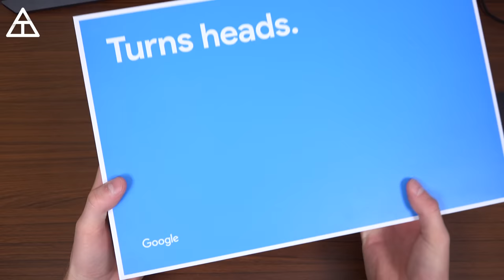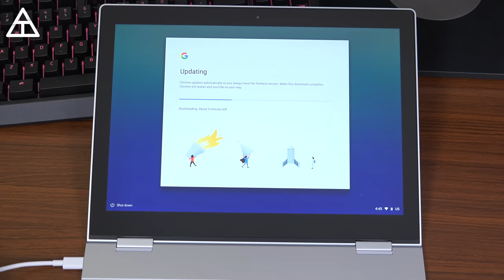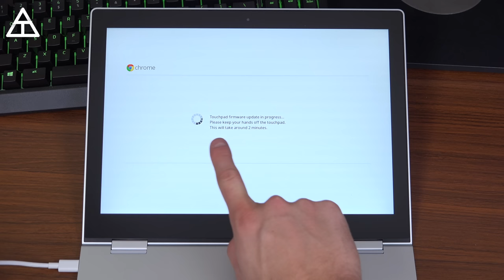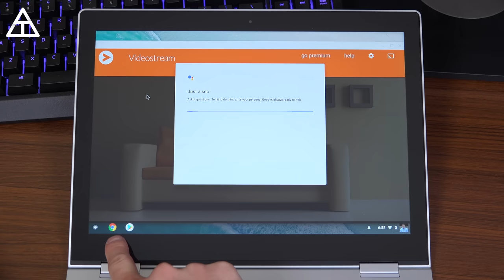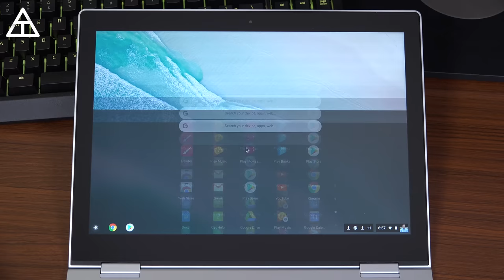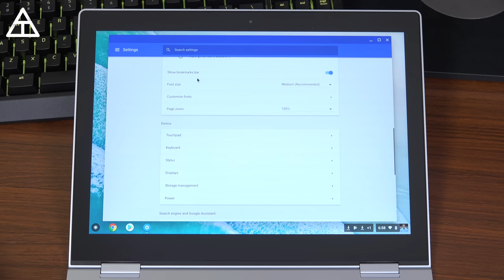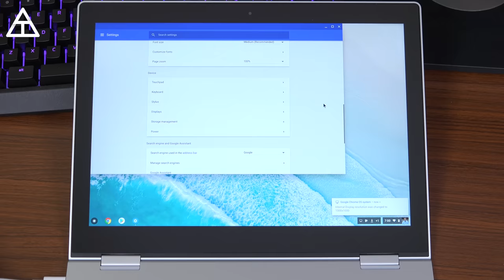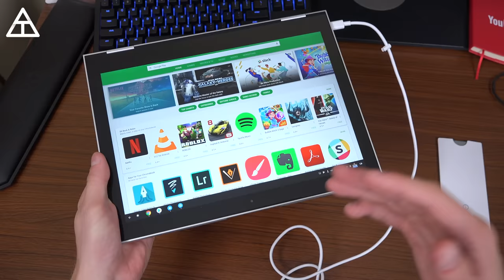Google Pixelbook Unboxing!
The Google Pixelbook looks to be the premium standard for Chromebooks. Check out the new 360 laptop from Google and see some of the features!

My gear: